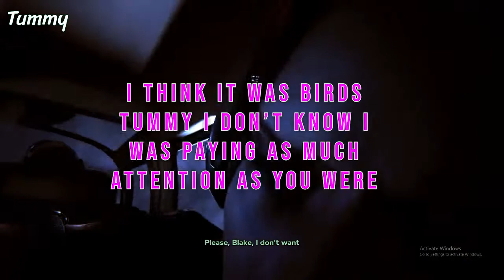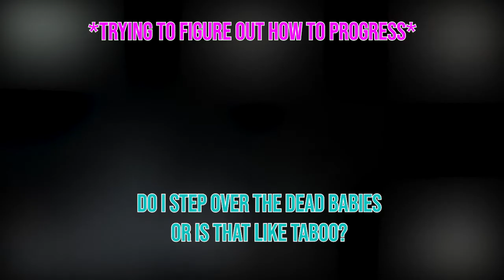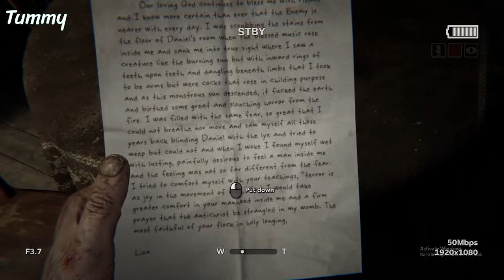Grant Me Death | Outlast 2 Montage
Watch a humble Tummy enter a world of demons, horrors, blood and gore only to get spooked by some birds.

(This is the beginning of a horrible notion.)
[I know but they don't]
{I guess they'll find out soon enough}